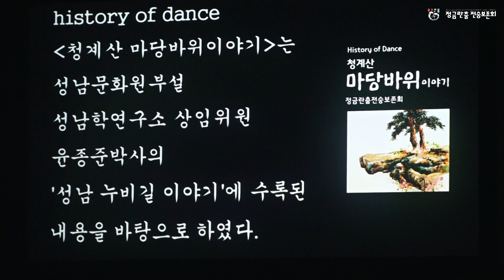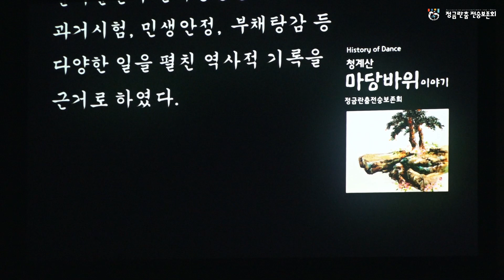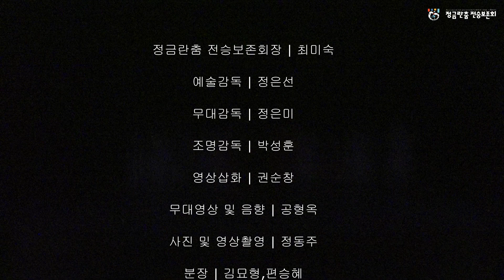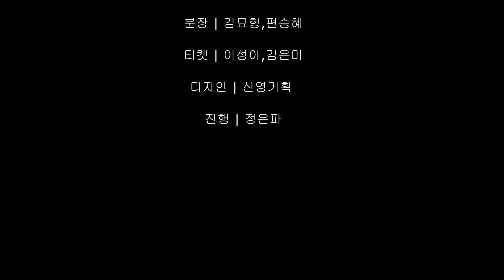청계산 마당바위이야기,경기아트센터,정금란 춤 전승보존회,구독, 좋아요 부탁드려요^^